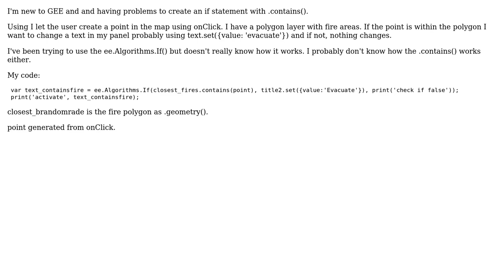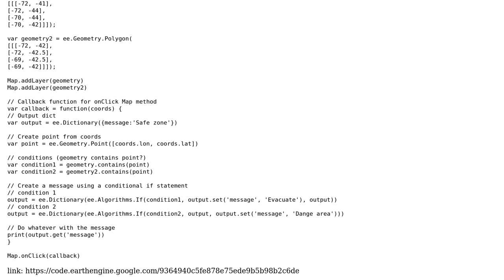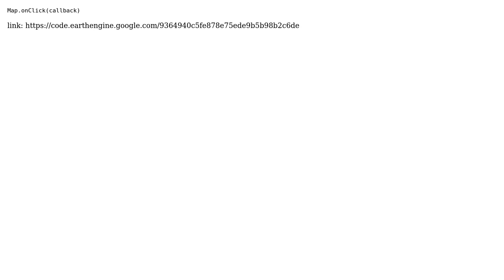GIS: Using if statement in Google Earth Engine?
With thanks & praise to God, and with thanks to the many people who have made this project possible! | Content (except music & images) licensed under CC BY-SA | Music | Images & others | With thanks to user Rodrigo E. Principe user PolyGeo user Felix Althen Bergman and the Stack Exchange Network Trademarks are property of their respective owners. You are responsible for your own actions.